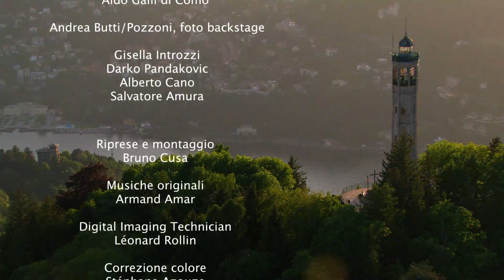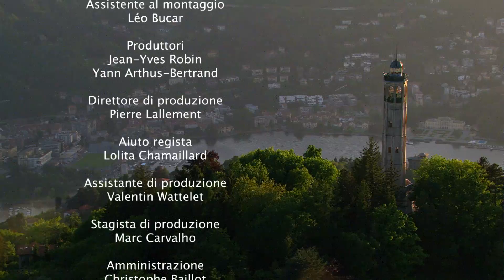LE LAC DE CÔME VU DU CIEL [FR] Film complet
En 2015, Yann Arthus-Bertrand nous offre de magnifiques images d’un Lac de Côme vu du ciel.

Surplombant la région en hélicoptère, le reporter prend de la hauteur sur une destination que l’on pense, trop souvent, pouvoir résumer à son entendue d’eau douce. Pourtant, le lac de Côme réserve bien de jolies surprises aux chasseurs de secrets. ---